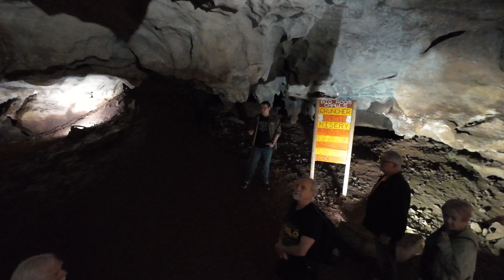lost sea adventure tour (guide talking points)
Edited down to just the talking points

   - John @The ProCut  .com